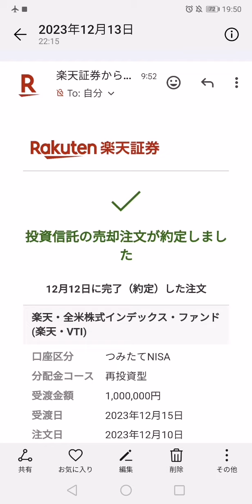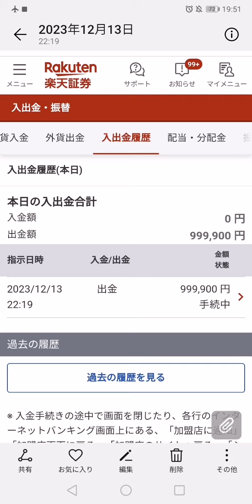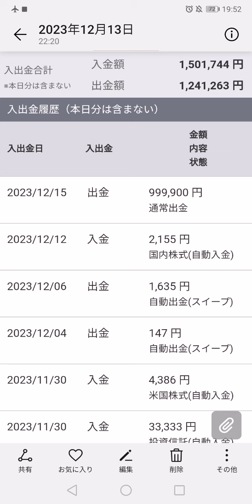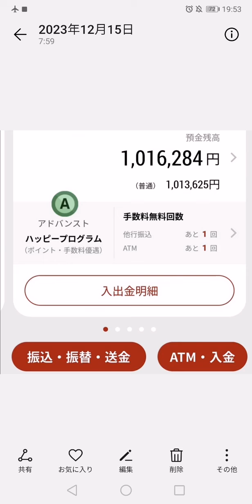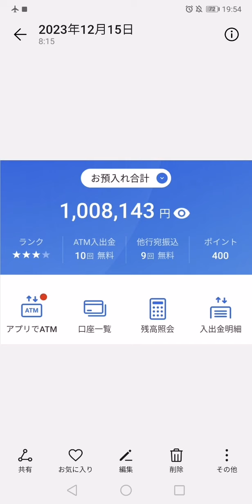●百万円積み立てNISA売却した結果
前編はコチラです！